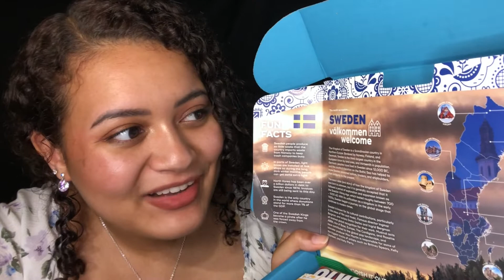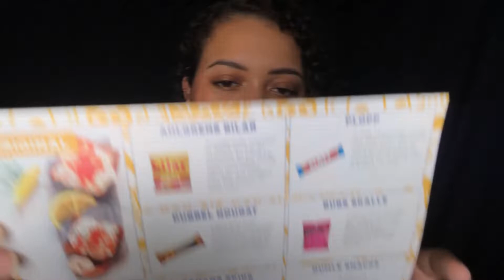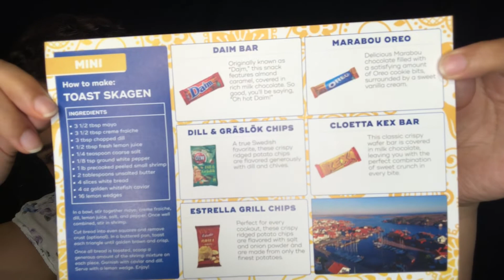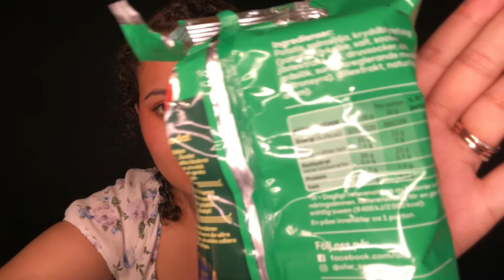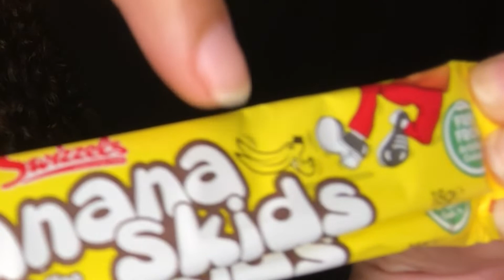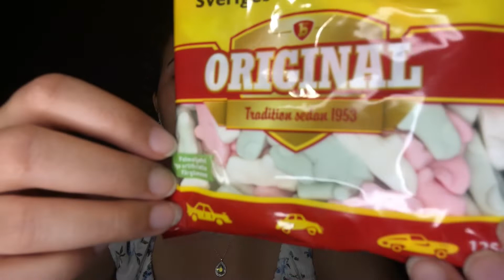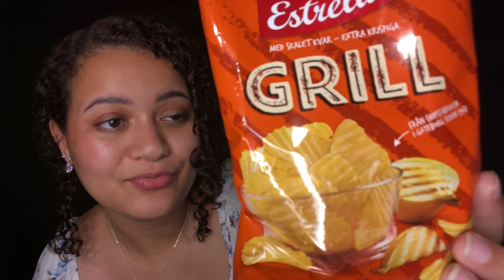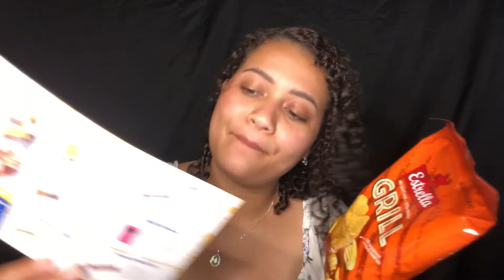[ASMR] Trying Swedish Snacks! 🇸🇪 + 5 Fun Facts About Sweden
(Triggers : Soft Whispering, Rambles, Swedish Mukbang, Eating sounds)

Thank you for waiting so long for this snack crate video, I’m FINALLY back home so my uploading in general should be more regular from now on👌 For those of you that guessed Europe in our poll congrats lol 🍪 here’s your cookie! :)

(The thing we read about) ⬇️

       Gross domestic product (GDP) - is one of the most common indicators used to track the health of a nation's economy.

Fav bible verse of the day💕:

     “A good person brings good out of the treasure of good things in his heart; a bad person brings bad out of his treasure of bad things. For the mouth speaks what the heart is full of.”

- Luke‬ ‭6‬:‭45‬